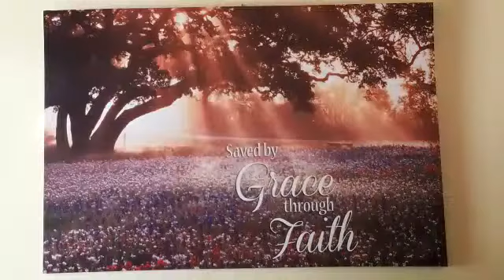ONPASSIVE🔷 WE HAVE LAUNCH🔷By Raphael St Germain